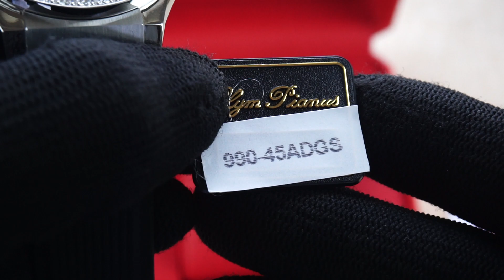OLYM PIANUS FUSION OP990-45ADGS-GL-T